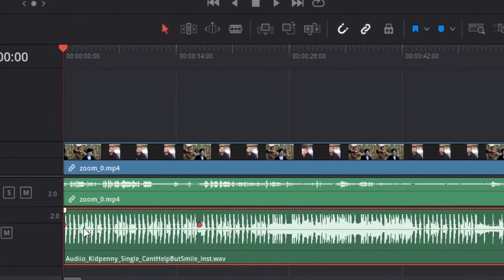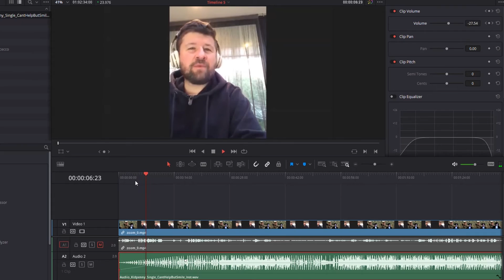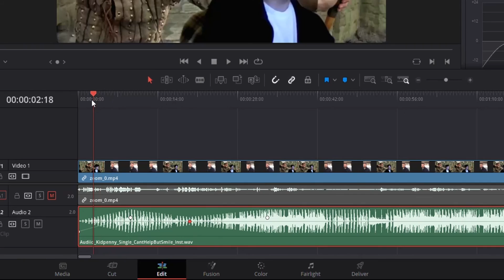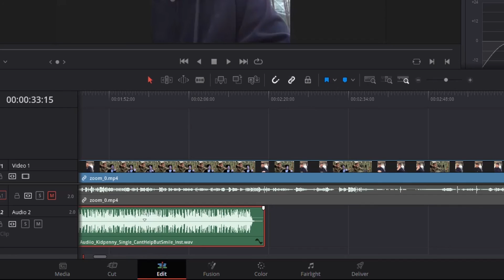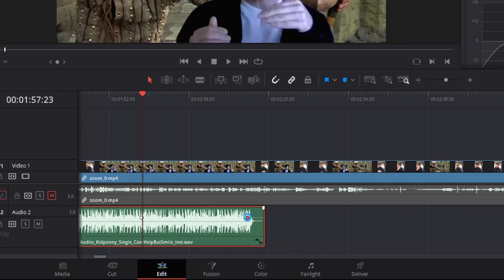How to Fade Music In and Out in DaVinci Resolve 16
This tutorial will show you two methos to fade music or any audio in and out in DavinciResolve.